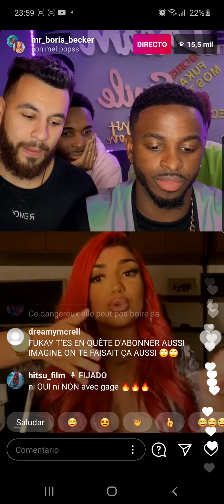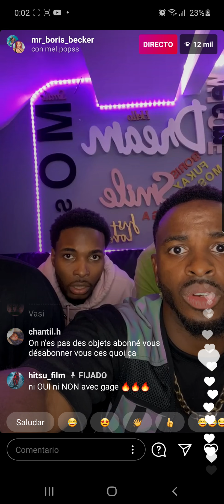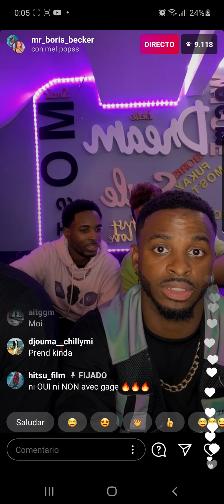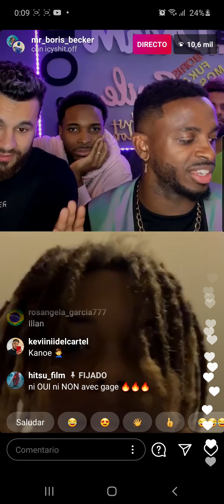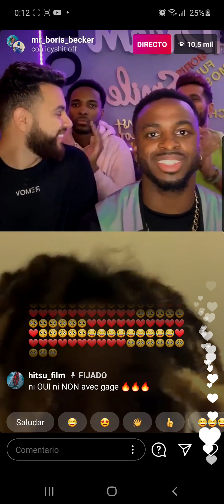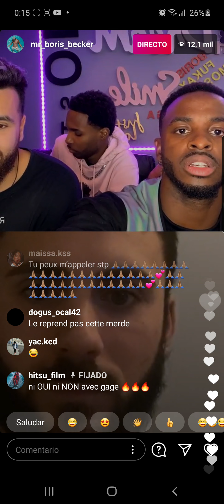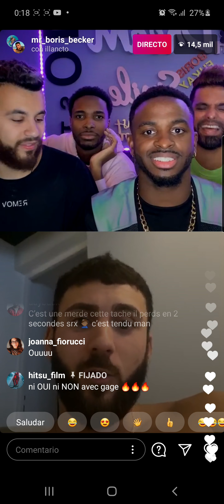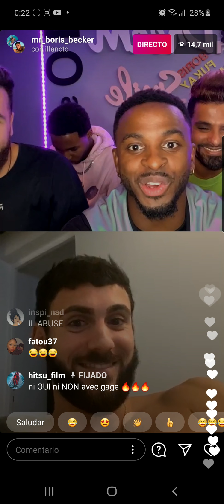mr boris becker live instagram & mel popss 😂😂😂